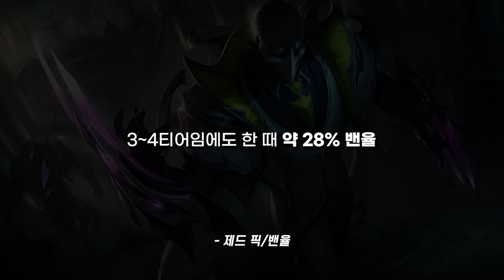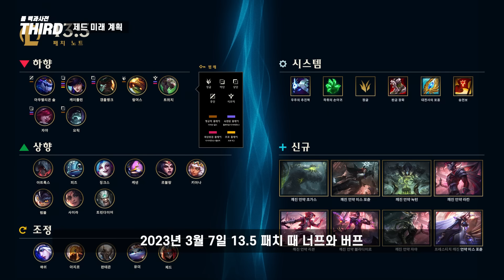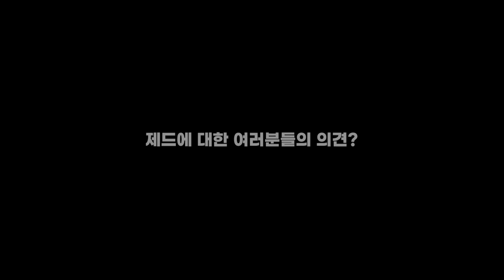【패치/LCK】 '제드' 영원히 약하게 할 것 / 실망스러운 챔피언 (+개발자 공식 입장)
오늘은 라이엇 관계자가 언급한

'제드'에 대해서 한 번 알아보도록 하겠습니다.
제리에 이은 내용입니다